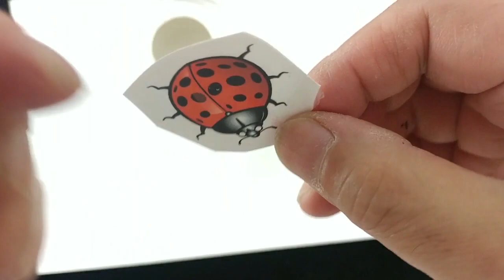Image Transfer onto Uneven and Concave Surface